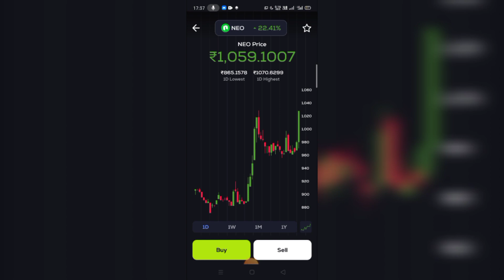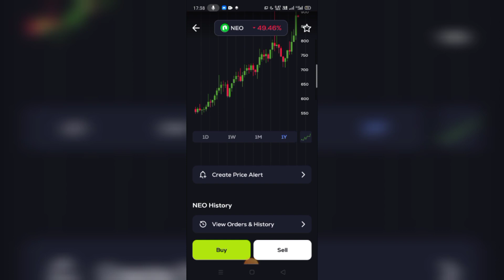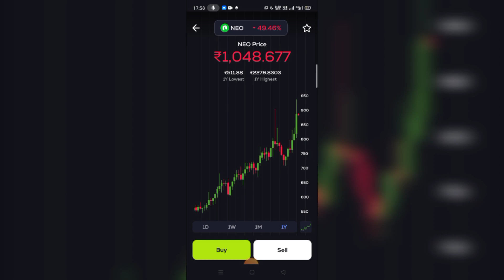Neo Token Price News / Neo Token Price Prediction March 2023